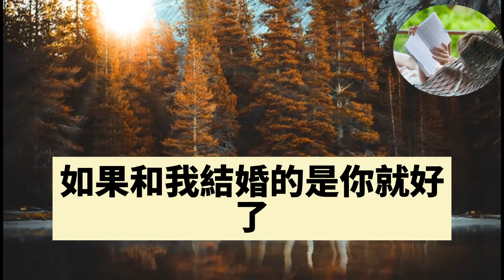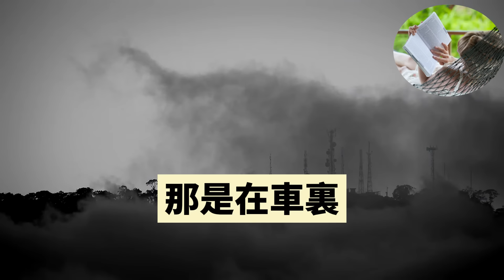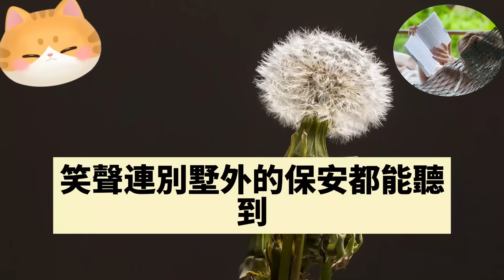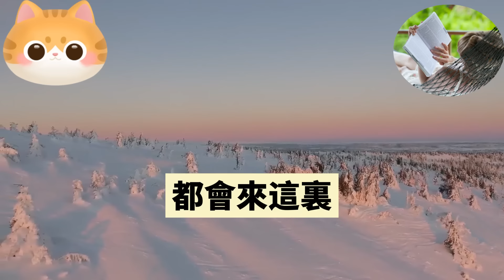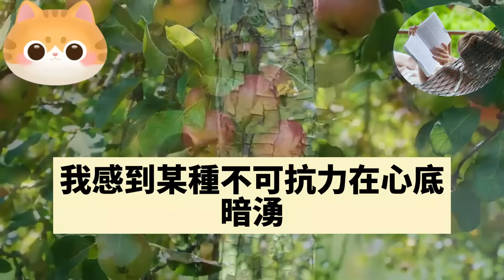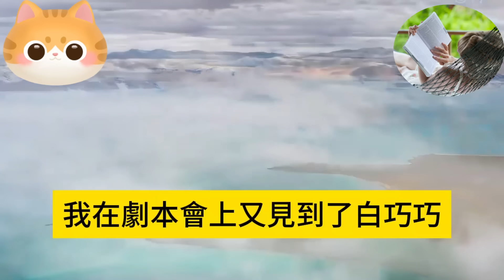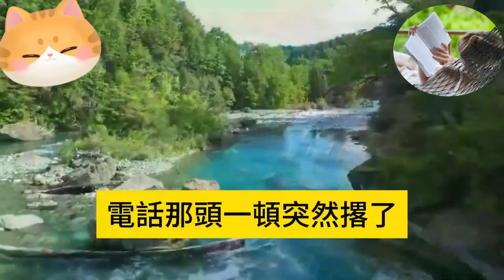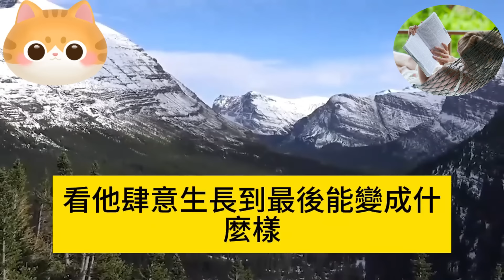霸總出軌念念不忘的初戀，結婚當天酒後説出他倆的爛事，我趕緊錄像發到家人群離婚，後來聽説他和初戀鬧翻還入獄，我貼心拿了點東西去看望他，豈料他看見我隆起的肚子瘋了#爽文完結#一口氣看完#小三#豪門#霸總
霸總出軌念念不忘的初戀，結婚當天酒後説出他倆的爛事，我趕緊錄像發到家人群離婚，後來聽説他和初戀鬧翻還入獄，我貼心拿了點東西去看望他，豈料他看見我隆起的肚子瘋了